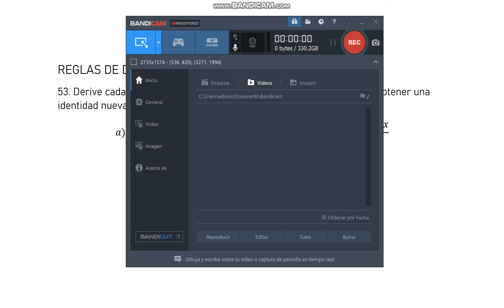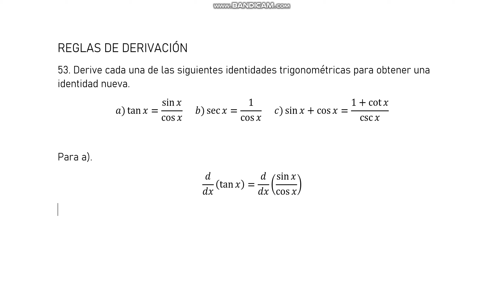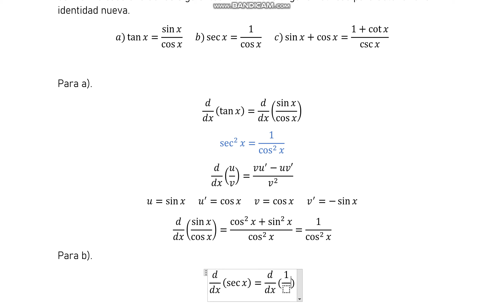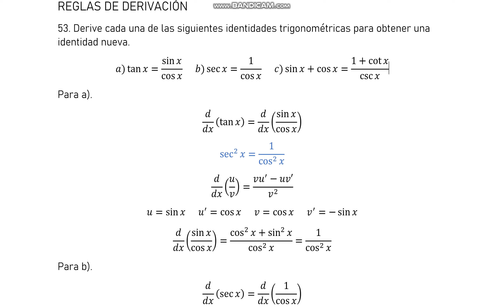53. Derive cada una de las siguientes identidades trigonométricas para obtener una identidad nueva.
53. Derive cada una de las siguientes identidades trigonométricas para obtener una identidad nueva.
a)tan⁡x=sin⁡x/cos⁡x       b)sec⁡x=1/cos⁡x       c)sin⁡x+cos⁡x=(1+cot⁡x)/csc⁡x